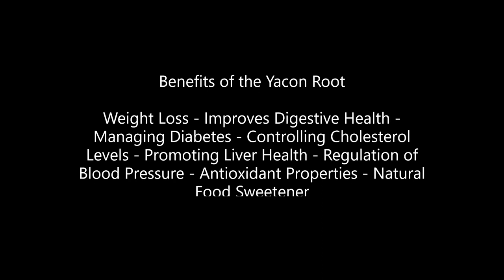Yacon root - what is yacon root - where to buy yacon root - what is yacon root used for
The yacon root is a perennial tuber grown in parts of South America. It is a pest and drought-resistant crop that characteristically exhibits flowers similar to sunflowers and large green leaves. The root contains high levels of fiber fructooligosaccharide that is indigestible and insoluble. It is the active component, and studies have been conducted to establish its health benefits.

To learn more about Yacon root - what is yacon root - where to buy yacon root - what is yacon root used for visit our article at the link above